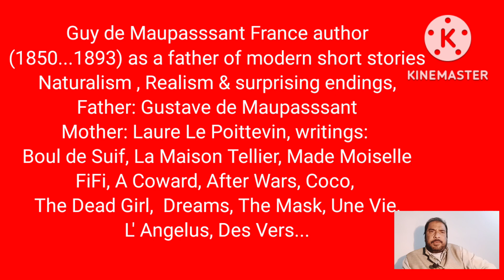Guy de Maupasssant French Writer biography in Bengali Bangla বাংলা by Honours Bros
Guy de Maupasssant French Writer biography in Bengali Bangla বাংলা presented by Honours Bros Educational Channel